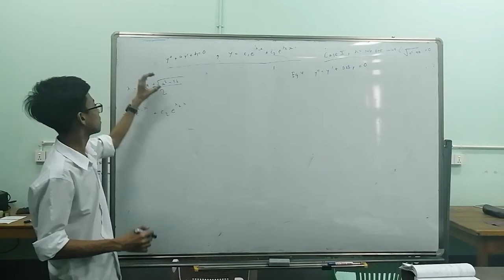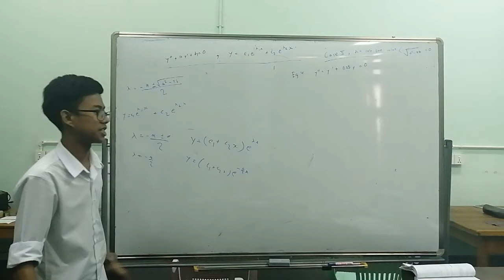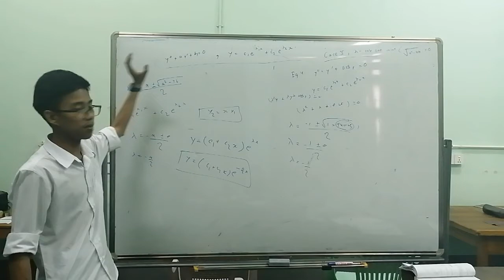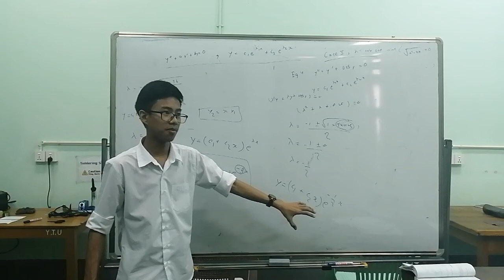Homogeneous linear ODEs with constant coefficients(part 2)